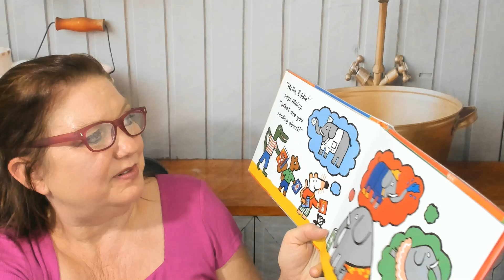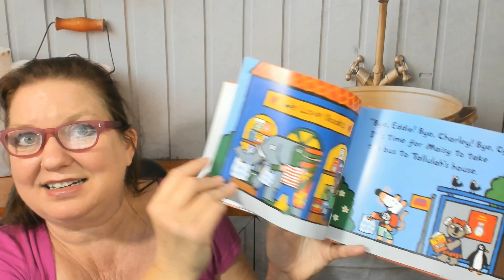Storybook Preview: Maisy Goes to the Local Bookstore by Lucy Cousins